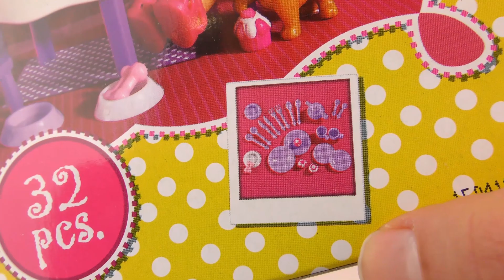Evi Love slaví narozeniny | Pet Party | Steffi Love Simba